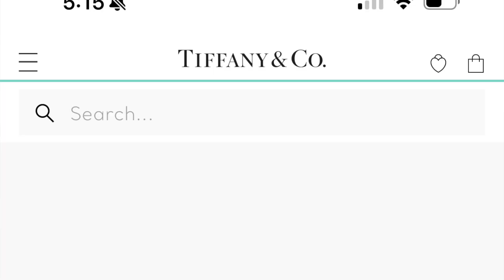2024 LUXURY WISH LIST | D&G, BALMAIN & MORE | AM I DONE WITH VAN CLEEF & ARPELS?? | HERMES WISH LIST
Hi Guys,

 In this video I share with you the7 items on my 2024 luxury wish list

Necklace, earrings and bracelet is from Van Cleef and ArpelLS MOTHER OF PEARL vintage Alhambra necklace